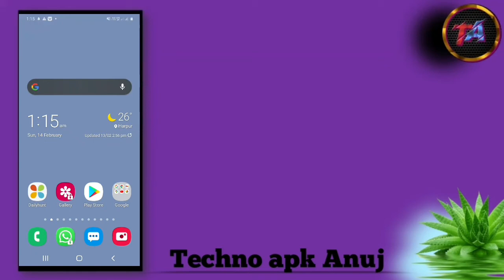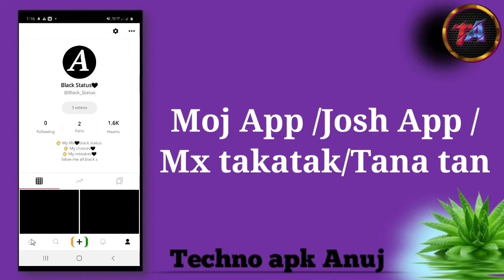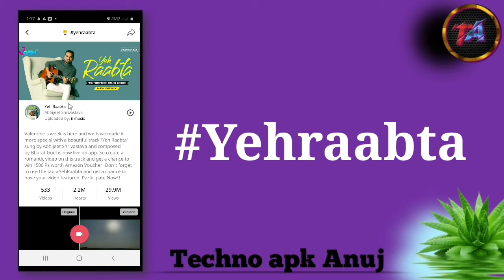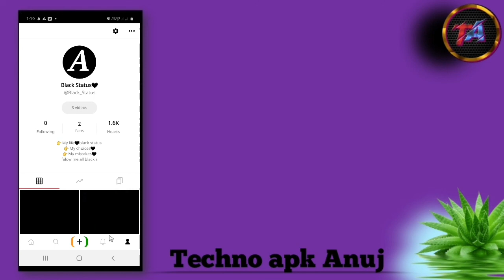Josh App New Evant Win Rs1500 Amazon Shopping Vouchers | Josh App Se Paisa Kaise Kamay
Code=AR1DL5

Hello doston main is video mein aap Logon Ko bataunga India aur England ke bich hone wale match bilkul aap free mein Kaise dekh sakte hain aur apne mobile se

Mx taka tak par jyada paisa kaise kamay

Mx taka tak related video play list

Join my Instagaram id link

Jay Hind 🙏🏼🇮🇳🇮🇳